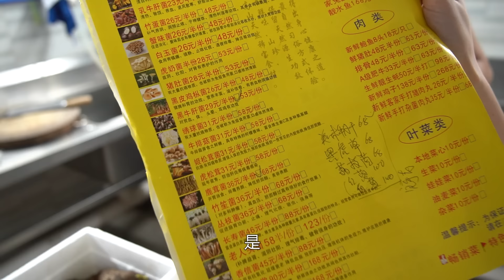宝儿 位於白雲區的吃菌專店！傳聞吃了會「見小人」的見手青，沒想到味道鮮美至極~【品城記】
7月剛好過半，瞅了瞅牆上的曆法才發現：這不是到了吃雲南菌的季節了嗎？被譽為「山珍之首」的雲南野生菌，向來都以極致的鮮美著稱。每年7月到10月，都會有成千上萬的吃貨，專門前往雲南「朝聖」。去年，我們也曾專門前往雲南麗江，體驗了一把野生菌的鮮美~但眾所周知，吃菌是一件爭分奪秒的事情，新鮮採集的菌菇，必須在短時間內食用，否則口味會大打折扣。但不是每一個人，都有時間專門前往雲南。所幸現在物流發達，在雲南新鮮採集的菌菇，也能透過空運的方式，第一時間送達全國各地。如今吃菌季才剛開始，考慮到網路上雲南菌的火爆程度，後面的價格只會水漲船高，所以，編導也是眼疾手快，第一時間找到了一家位於白雲區的吃菌專門店，這家店的菌子，都是每天從雲南新鮮空運過來的，不僅足夠新鮮，品種也是相當齊全~傳聞吃了會“見小人”的見手青，鮮美至極的黑虎掌，外形奇妙的鹿茸菌. ..你能說出名字的野生菌，這裡都能吃得到~那麼，在廣州吃到的雲南野生菌，品質是否和當地一致呢？我們馬上去試試看吧！
吃遍廣東
吃雞！